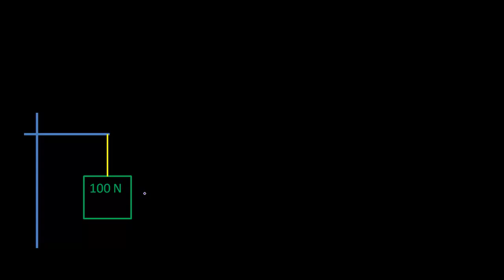Tension d'un fil : Introduction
Une introduction à la tension : Calculer la tension exercée par différents fils sur un objet suspendu en équilibre.